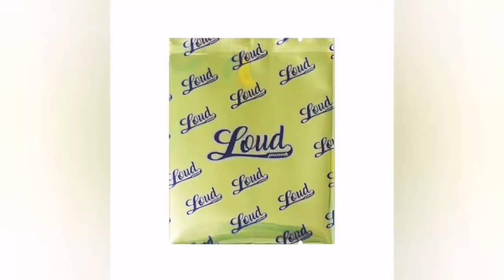pillow bag manufacturers custom premier pillow bag for food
Why Choose PouchesBags Custom Packaging Products ?

Simple Pillow Inflatable Pouch | Customized Print

Fin Seal Pouch /Pillow pouch is the simplest pouch with a back and bottom seal.

It can be made with fin seal on one side or lap seal, also called it Center Seal pouch or T-seal pouch, Pillow Pouch, Lay-flat Pouches. The Fin seal pouch is normally used for packing potato chips and fried snack foods

It is also used in packaging hard candies, gummy, instant noodles, and frozen dumplings. Common in the supermarket shelves is the packing Lay’s or chips as well as colorful gummy and candy grain.

Some fin seal pouch packing chips are filled with nitrogen gas inside making the fin seal pouches to look large and full, but in actual sense, the pouch is only filled with small quantities of products inside.

MOQ start from 5K as a start

With simple CMYK color process for attractive images

Most made with simple 2 layer clear or foil material structure, some with 3 layer material

Can be made with the sewing edge effect or euro hold adding.

Send your inquiry for pouchesbags fin seal pouch/Pillow pouch now.

Contact Our Support Team